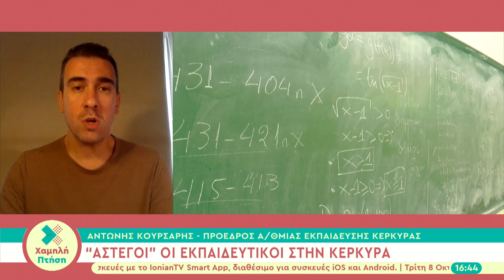"Αστεγοι" οι εκπαιδευτικοί σε Ζάκυνθο και Κέρκυρα - "Μένουν στο αυτοκίνητό τους μέρες"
Χωρίς σπίτι, σε ένα νησί άγνωστο, κάπως έτσι ξεκινούν οι εκπαιδευτικοί τη νέα σχολική χρονιά σε Κέρκυρα και Ζάκυνθο. Κάθε χρόνο γι αυτούς το μόνιμο πρόβλημα είναι η στέγαση. Η ΕΛΜΕ διεκδικεί δωρεάν καταλύματα για να μπορούν να ζήσουν όλοι αξιοπρεπώς